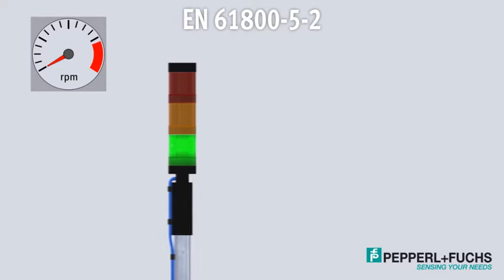Pepperl + Fuchs - Safety Tube Saw (Factory Automation - Rotary Encoders)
Visualization of safety functions of electrical drives according to IEC 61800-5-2 with RVS58S.

Industries:
• Automotive
• Print & Paper Industry
• Material Handling
• Machine & Plant Engineering
• Doors, Gates & Elevators
• Packaging Industry
• Food & Beverage
• Mobile Equipment
• Renewable Energy

Automated Control is the regional distributor of Pepperl+Fuchs products in Northern NSW.